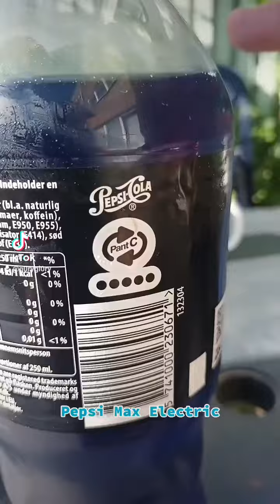Jag dricker Pepsi Max Electric som jag har köpt på Kvickly i Helsingör i Danmark